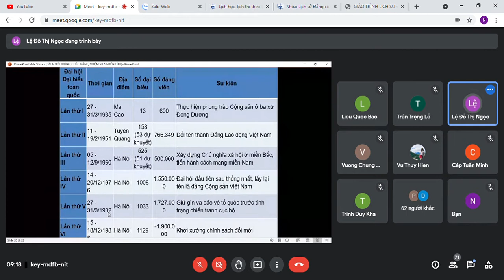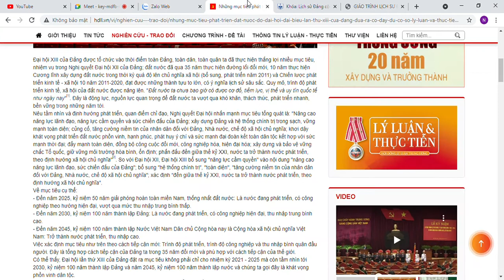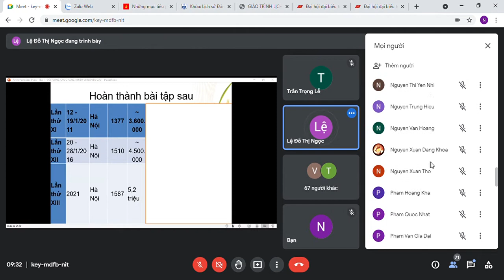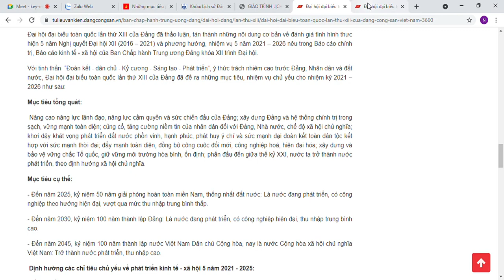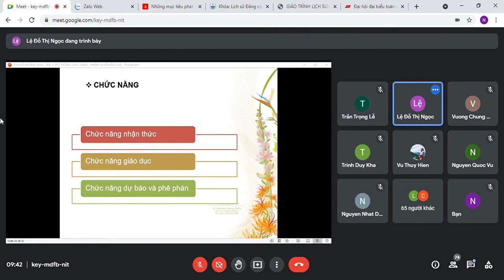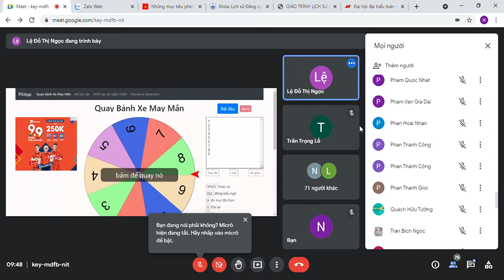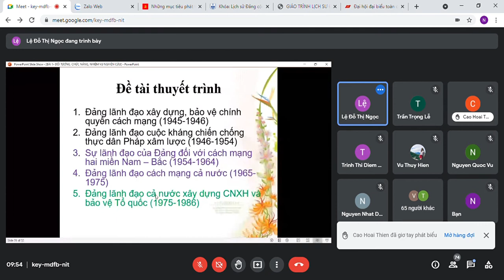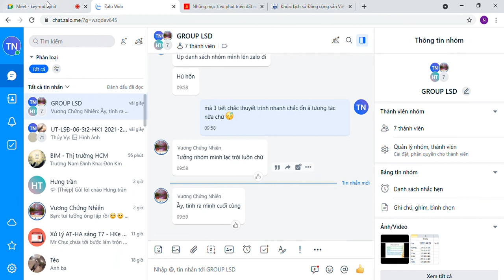Tiến Nguyễn Thanh - Học phần Lịch sử Đảng cộng sản Việt Nam B1 P2 - Đại Học Giao Thông Vận Tải TPHCM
Học phần Lịch sử Đảng cộng sản Việt Nam Buổi 1 Phần 2 - Đại Học Giao Thông Vận Tải TPHCM Lớp học phần DT19 nha mình đã ghi âm lại rồi cho bạn nào cần thiết muốn xem lại thì nhớ vào kênh mình xem á đây chỉ là mình muốn lưu lại một chút ý tưởng thôi nhá nhớ các bạn thấy video hay thì đừng quên ấn Like và Subcribe để ủng hộ mình nhá